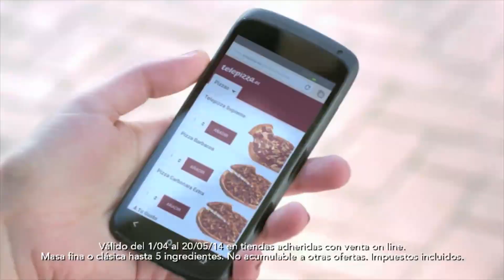El equipo ya está de camino a Holanda 17/07/2014